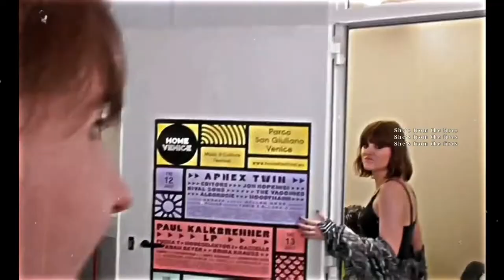Victoria de Angelis || Lilith